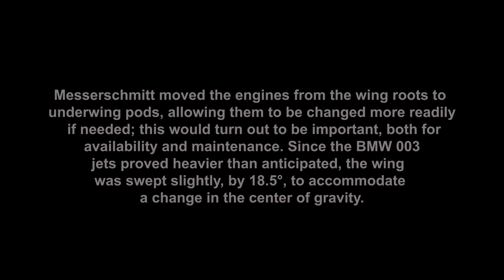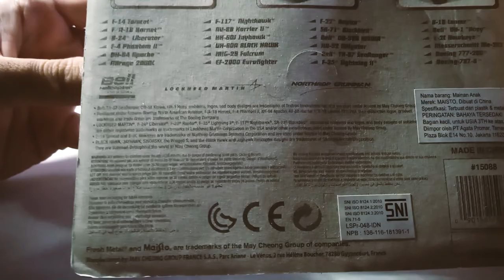Replica Messerschmitt Me 262 Sturmvogel 1:87 | Germany Jet Fighter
Hi everyone, see you again on the D'cast Enthusiast Studio channel, in this video i will show you Replica Messerschmitt Me 262 Sturmvogel 1:87. The German Luftwaffe Messerschmitt Me 262 Schwalbe (Swallow) is the first operational fighter jet and appeared in aerial combat towards the end of the Second World War. The Me 262 has always been one of my favorite World War Two aircraft. It's not the best jet ever to grace the skies, but I've always loved the cutting-edge, shark-like design!

The Messerschmitt design team was working on something but the Me 262 was too late to dampen the tide of Allied bombers. Despite its late operational arrival, with its high speed and sweeping wings, it still managed to shape the future of fighter jet technology during the ensuing Cold War.

The Luftwaffe General and aerial whiz Adolf Galland flew a prototype Me 262 on 22 May 1943 and called for immediate quantity production. He stated it was "It was as if an angel was pushing" and "Not a step forward but a huge leap forward"! Galland would finish the war with 104 aerial victories, 7 of which flew the Me 262 while commanding the JV 44 between March 1945 and April 1945.

While German use of the aircraft ended with the end of the Second World War, a small number were operated by the Czechoslovak Air Force until 1951. The Captured Me 262 was studied and flown tested by major powers, and ultimately influenced the design of a number of aircraft. post-war aircraft such as the North American F-86 Saber and the Boeing B-47 Stratojet.

A number of the aircraft have survived on static displays in museums, and there are also several privately built flying reproductions that use modern J-85 jet engines. My 262 Germany Jet Fighter pilots claimed a total of 542 Allied kills. The Allies countered its potential effectiveness in the air by attacking aircraft on the ground and during takeoff and landing.